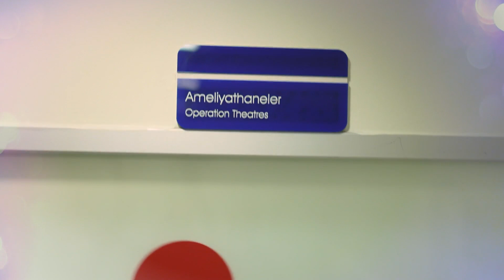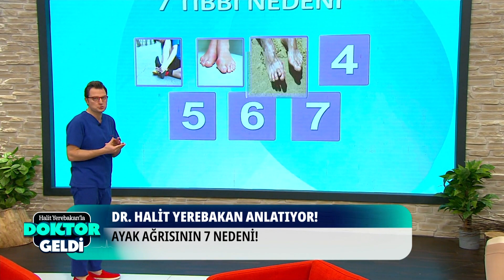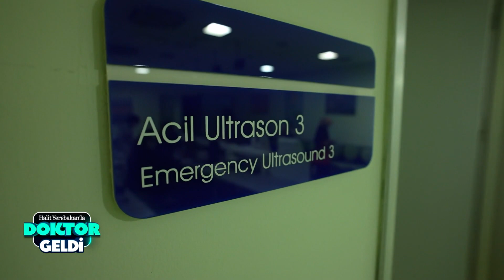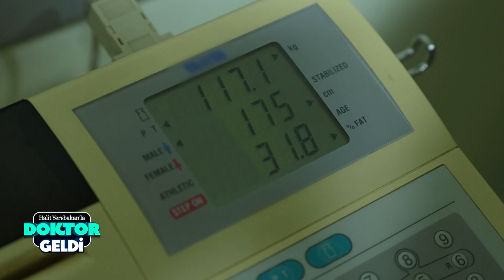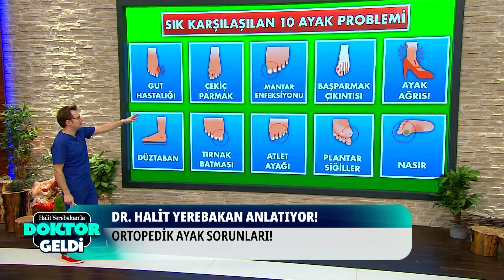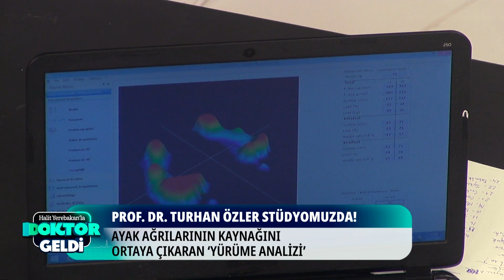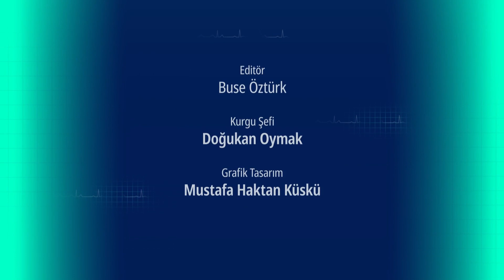Halit Yerebakan'la Doktor Geldi 88. Bölüm